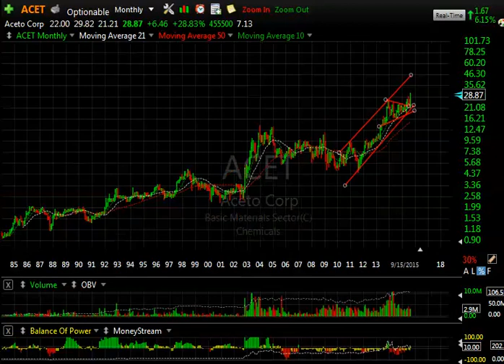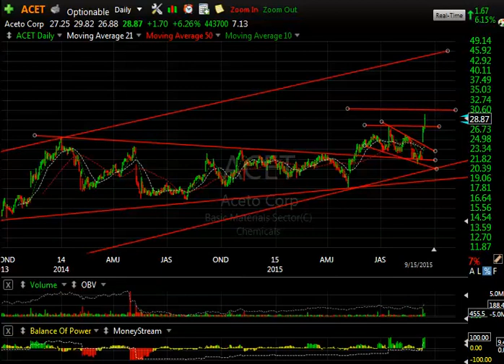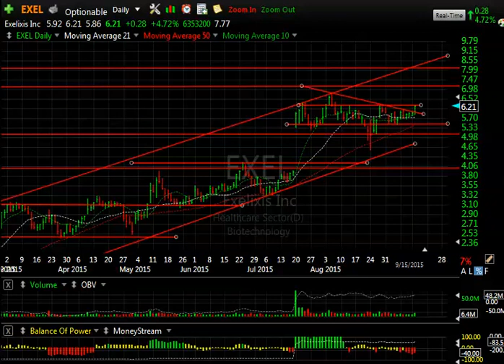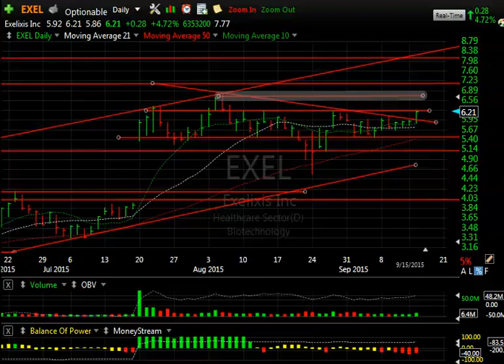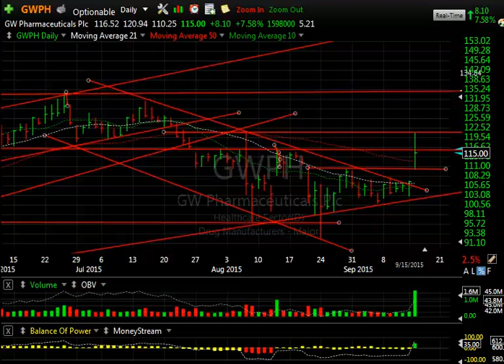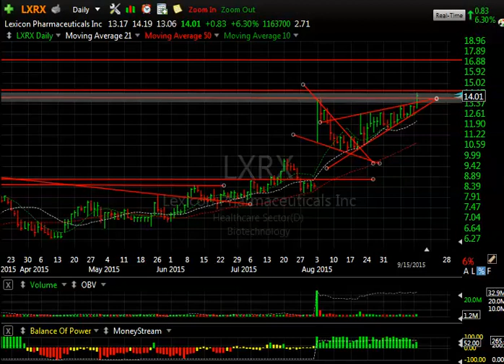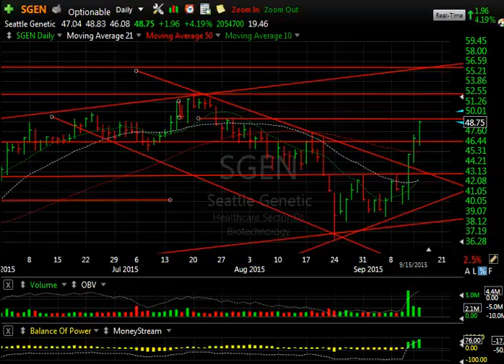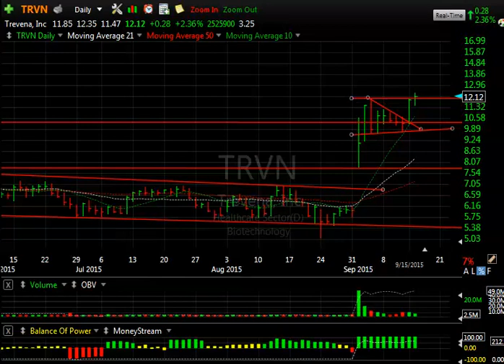ACET, ADXS, ITEK, SCMP - Harry Boxer, TheTechTrader.com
9/15/15 - It was a very good day on Wall Street on Tuesday. The markets rallied all day, and in the last hour they pulled back a little bit, but not much. I like the way they closed. I like the way a lot of our stocks acted. So, let’s take a look at some old ones and some new ones

Aceto Corp. (ACET), which we mentioned over the weekend, had an inside day on Monday, and on Tuesday it popped 1.70 to 28.87, or 6%, on nearly a half million shares, reaching as high as 29.82. This stock has a long uptrend from a low of 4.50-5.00 back in 2011, and is now up in the high 20’s. Looking at the overall picture, these are all-time highs. Recently, in July, after popping up to the 27.00 range, it came down in a 3-wave corrective pullback,  tested the earlier breakout point in the 21.43 area, and then exploded off that point. It has gone from 21, and change, to almost 30, in a week. If it follows through, look for a run up to the mid-30’s, and then the mid-40’s going forward.

Advaxis, Inc. (ADXS) is acting great, up four days in a row out of the last seven, in particular, the volume picked up three days in a row. On Tuesday, it popped 1.64 to 19.49, or 9.2%, on nearly 3 million shares, with a high of 28.88, although it did pull back late in the day on profit taking. It looks like this stock still has more to go. The targets are near 24, and then all the way up near 30. If it gets through that zone, it’s looking at a big number down the road.

Inotek Pharmaceuticals Corporation (ITEK) made the breakout across the declining topsline on Tuesday that I wanted to see happen, and through the prior high, which also happened on Tuesday. It was up 1.57 to 14.57, or 12%. Look for a run to the prior high up around the 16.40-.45 range, and if it gets through that, look for it to run up to the 19.45 area. So, the targets are 16 1/2 and 19 1/2.

Sucampo Pharmaceuticals, Inc. (SCMP) has a very, very nice pattern, an explosive-move flag, it popped, pulled back and tested several times in a nice, orderly pattern. On Tuesday the top of that channel may have been challenged at 39-40, possibly in the next day, or so, and then look for 46.